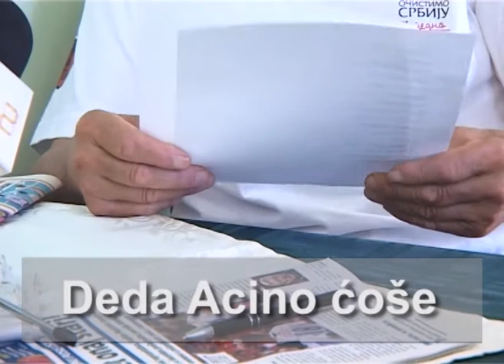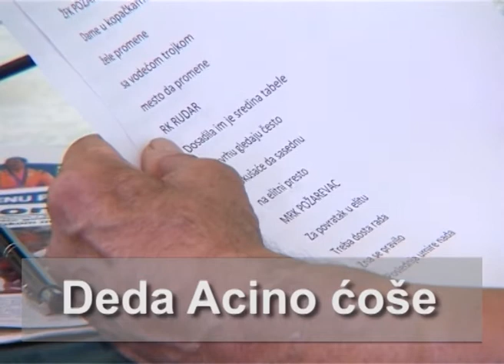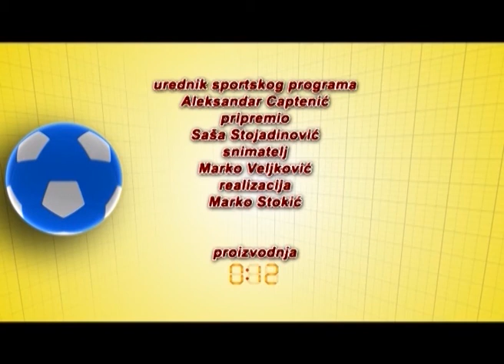Sport 012 Emisija 44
U emisiji SPORT 012 pogledajte: OK Mladi radnik poceo pripreme - Stanje sportske hale u Kostolcu  - Rukometasi pozarevca poceli pripreme - Joga u Pozarevcu - Pogledajte i Deda Acino Cose !